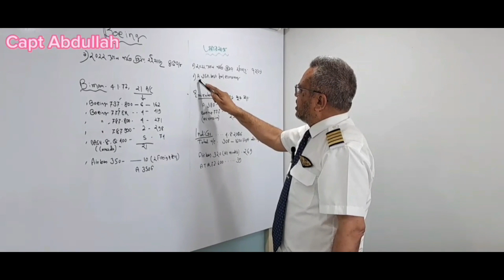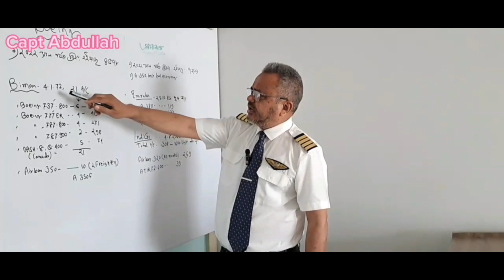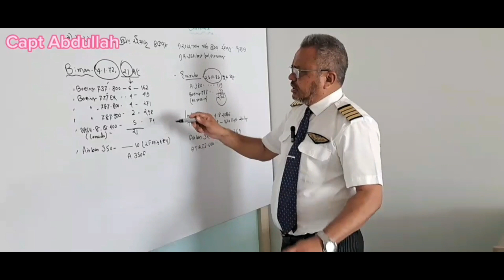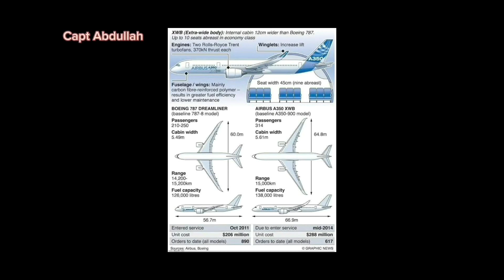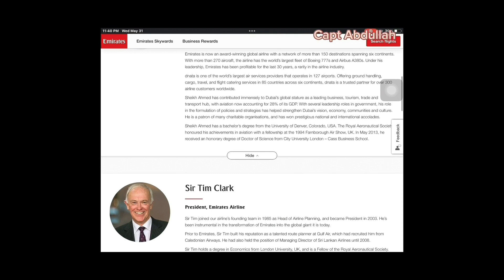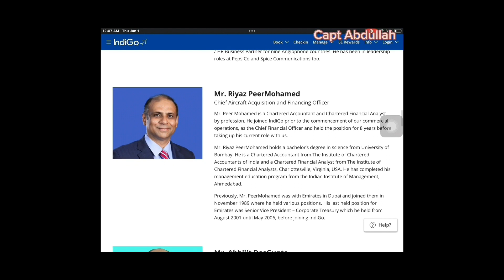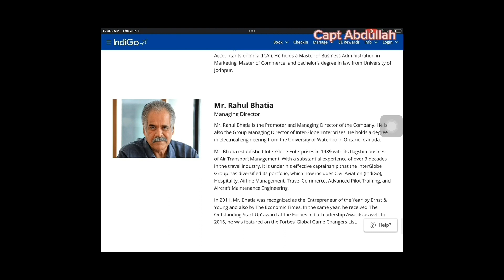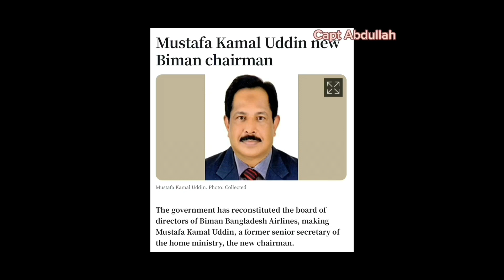এয়ারবাস ঊড়োজাহাজ না বোয়িং । কোনটা ভাল ?